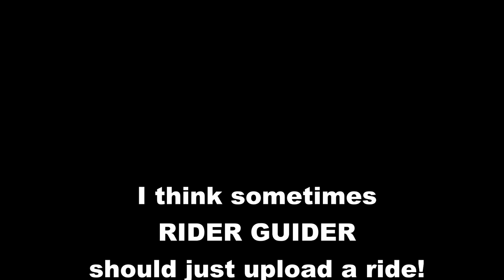TAKING MY TENERE 700 THROUGH SOME TWISTIES ... BECAUSE I CAN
WHY NOT UPLOAD JUST FOR FUN? TENERE TWISTIES, WITH MY DJIDRONE, MY INSTA360 AND OF COURSE MY BELOVED

I WANTED TO EXPERIMENT WITH MY DJI MAVIC DRONE SO THOUGHT I'D HEAD FOR SOME TWISTY ROADS AND SEND IT UP.

Hello and welcome, thanks for visiting Rider Guider here on YouTube

I'm Neil, the proud owner of a fast evolving 2020 Yamaha T7 Tenere. I've been motorbiking for 37 years & I have a rich history on two wheels!

My channel has a core business of teaching & offering tips on defensive riding, showing riders what to look out for on a ride.  This is for riders of all levels, I show things that bikers with over three decades of experience have used to their benefit.  If you ride a motorbike I guarantee you will benefit from watching my stuff.

I also make content about Adventure Riding, plus I do motorbike related product reviews, chat biking and rave about my Yamaha T7.

Joining me for 2021 is my wife, Chantal who is learning to ride & become an adventure rider on her Yamaha XT250.  Check out the MRS RIDER GUIDER playlist & watch our big plans evolve on the channel.